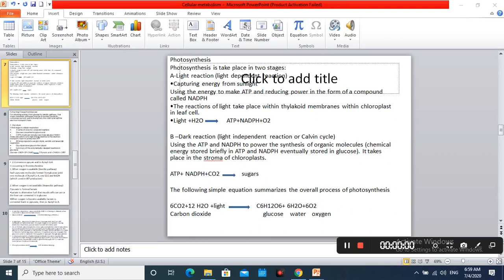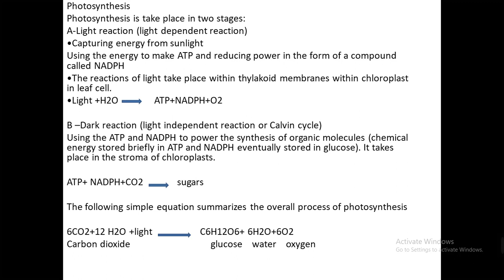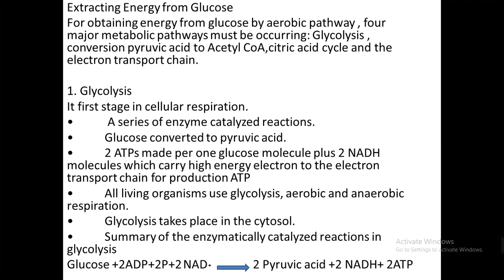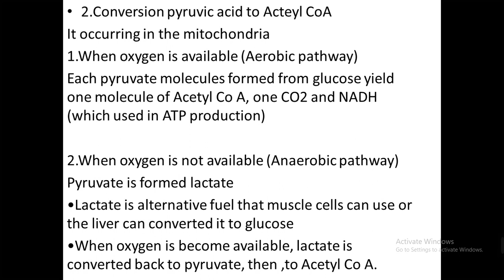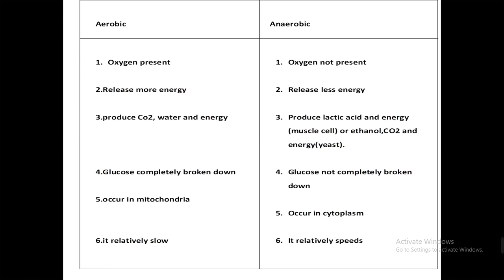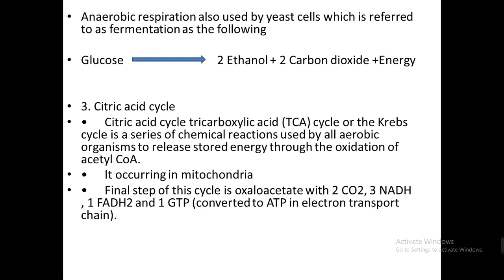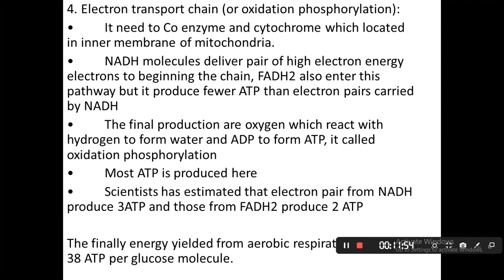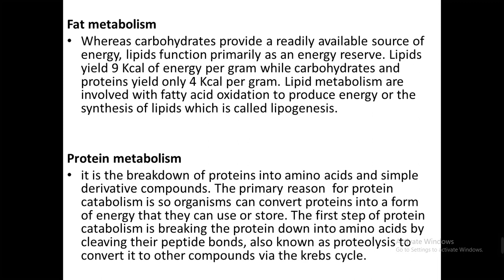part 2 cellular metabolism